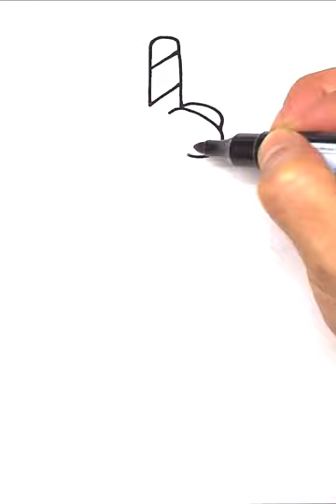Drawing and Coloring Boba Ice with Unicorn shaped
Drawing and coloring with easy and fun way